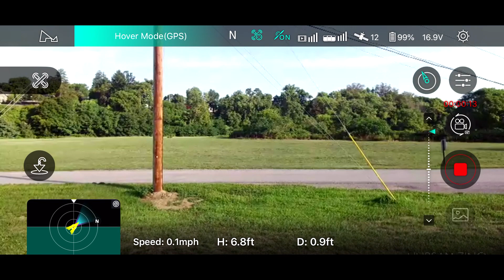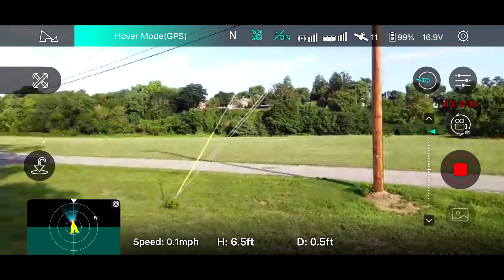Hubsan Zino 2 on the Ohio River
Hubsan Zino 2 features & specs
Compact size with foldable arms;
Remote controller with built-in screen;
GPS positioning system;
Multiple flight modes (GPS, Optical Flow or Attittude);
4K camera with up to 60fps recording (100Mbps bitrate);
Sony 1/2.3″ 12MP CMOS image sensor (80° FOV);
Ambarella H22 image processor;
3-axis mechanical stabilization;
Up to 72 kph flight speed;
About 33 minutes flight time (in windless conditions);
LEAS 2.0 transmission protocol;
Up to 8Km FPV range.
X-Hubsan 2 APP
The APP for the Zino 2 was just published. The X-Hubsan 2 is available for both popular mobile operating systems (Android and iOS). Find bellow the main features of the APP:

GPS positioning function, keep track of the aircraft position;
Map navigation function, view map and flight route planning;
Real-time HD image transmission, real-time flight telemetry display;
Online preview interface upgrade;
New editor features;
Flight playback, record the course of your flight.
Zino 2 vs Zino Pro vs H117S: Evolution of Hubsan Zino series.
                      Zino 2                     Zino Pro              H117s (Zino 1)
Size (mm) 326 x 260 x 95 304 x 252 x 90 304 x 252 x 90
Weight 915g 700g 700g
Camera 4K@60fps 4K@30fps 4K@30fps
Controller LCD Yes No Yes
Range 8Km 4Km 1Km
Max flight speed 72 kph 60 kph 60 kph
Battery life 33 minutes 23 minutes 23 minutes
Color White Black White